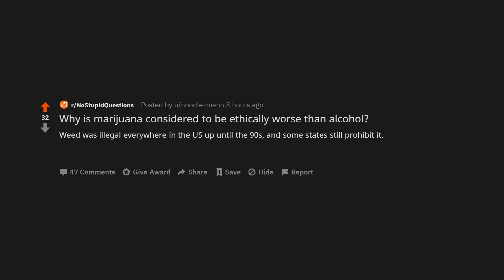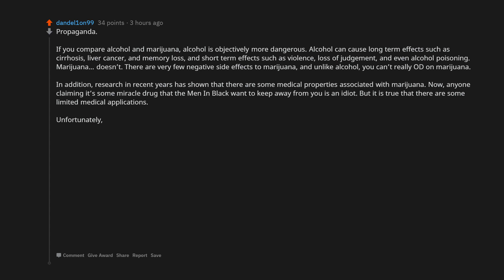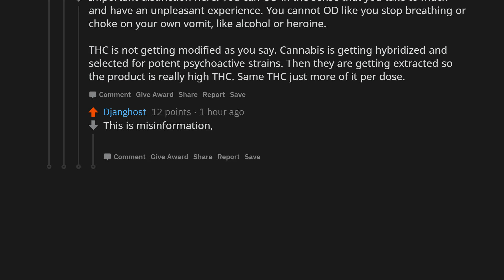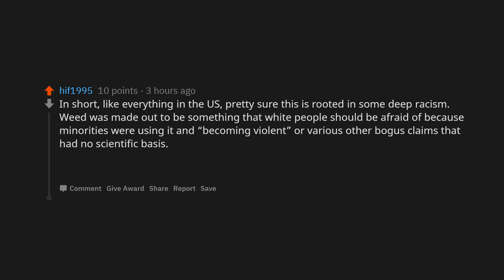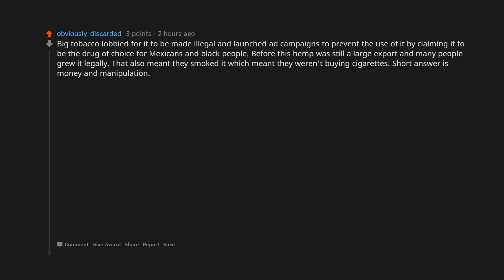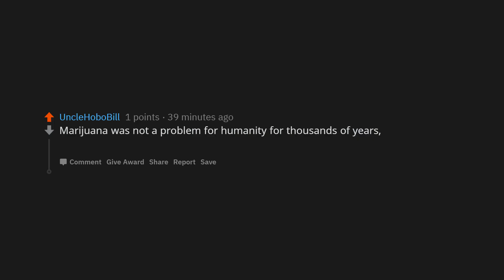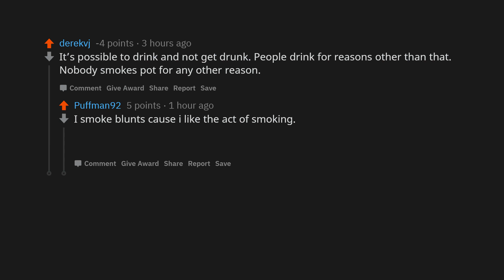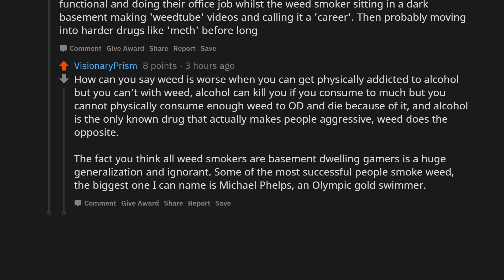🤔¿Why Is Marijuana Considered To Be Ethically Worse Than Alcohol?🍁